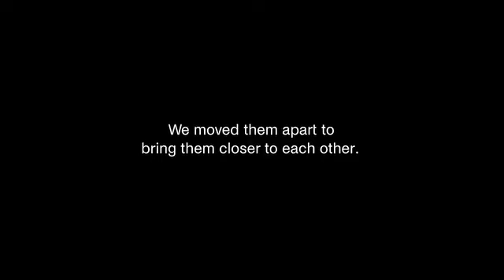கணவன்,மனைவி கட்டாயம் பார்க்க வேண்டிய வீடியோ..!